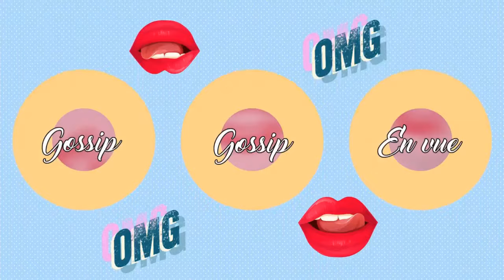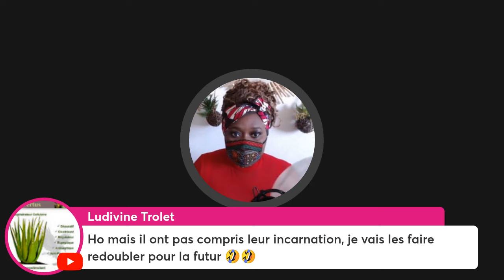BOCA LOCA VA M0URIR .